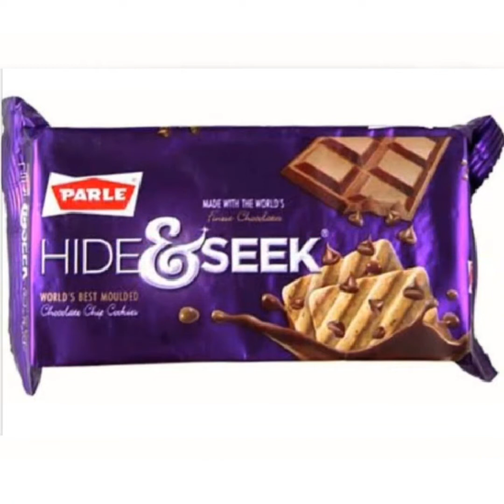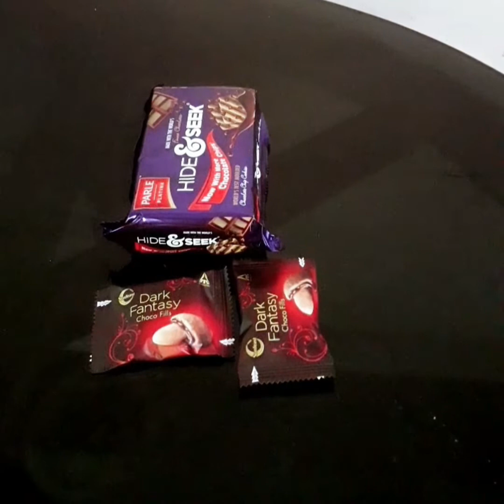Bisket Cake &^^Marble CAKE^^(Dark Fantasy + Hide & Seek)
Tasty Bisket cake and Soft Marble/ Zebra cake